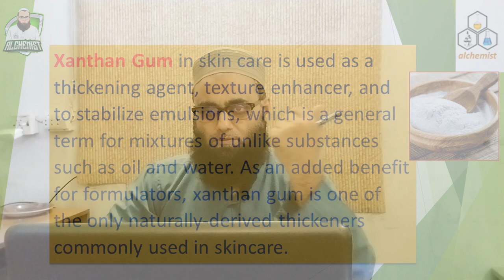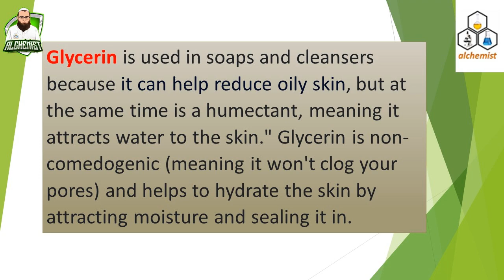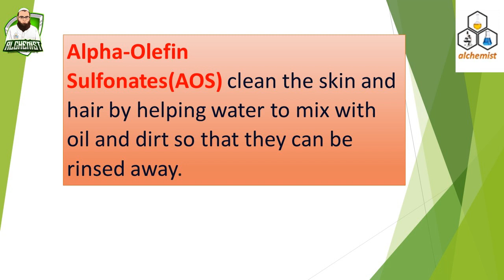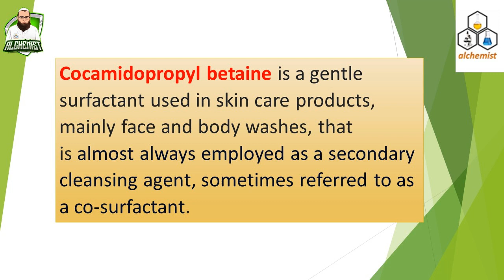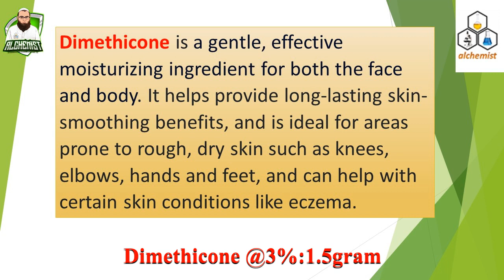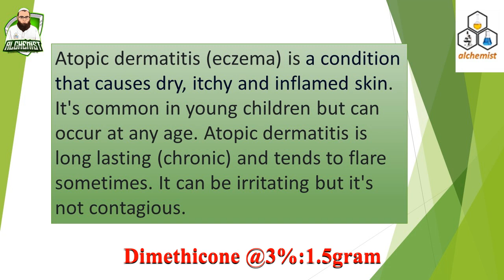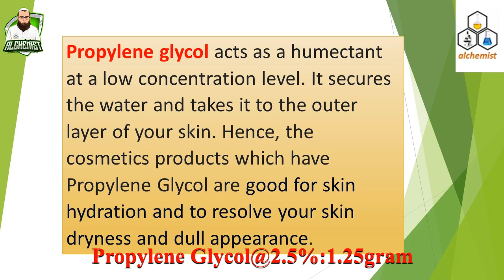Alchemist's Gel Type Face Wash Practical Formulation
The video tutorial cover stepwise making procedure of facial cleanser for skincare product used to remove make-up, dead skin cells, oil, dirt, and other types of pollutants from the skin, helping to keep pores clear and prevent skin conditions such as acne. Finding the best cleanser can be tough but now you can make it at home even by yourself.